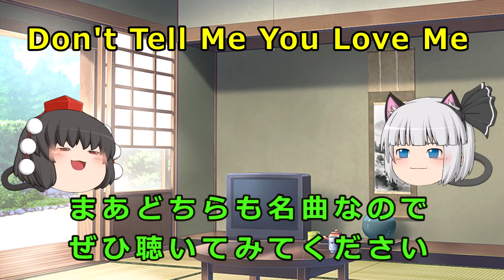【ゆっくり解説】ナイトレンジャーおすすめ曲 Night Ranger recommended music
ナイトレンジャーのおすすめ曲を３曲勝手にピックアップさせて頂きました。アメリカ西海岸ハードロックの雄Night Rangerです。
私が小学生高学年位の時におそらく初めて聴いたと思います。
たぶん当時はハードロックだとかそうゆうのはわからず洋楽だなーくらいな感じで聴いていたと思われます（笑）
結成40周年で来日公演もおこなわれるそうです。

※今更ですが恥ずかしながらtwitterを始めました。
よかったら見てやってください。洋楽、邦楽問わず今日の一曲とか飼い猫の写真とかこのチャンネルのお知らせとか変なつぶやきとかをさせて頂きます。
ページ名？は同じ「ゆっくりファインチューニング」です。

※この動画に登場するキャラクター達は東方projectのキャラクターです。
この動画及びチャンネルは東方projecctの２次もしくは３次創作物となります。
【使用させて頂いてるツール・素材】
ゆっくりMovieMaker様
ゆっくりきつね様

【引用元】
wikipedia様